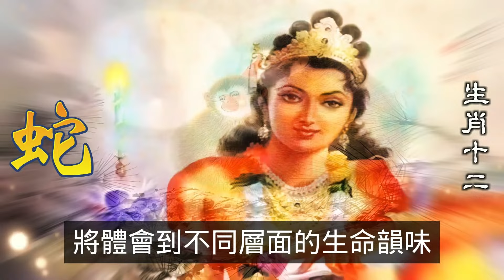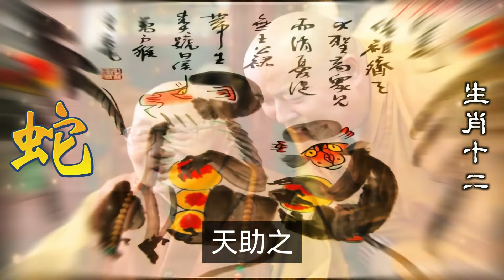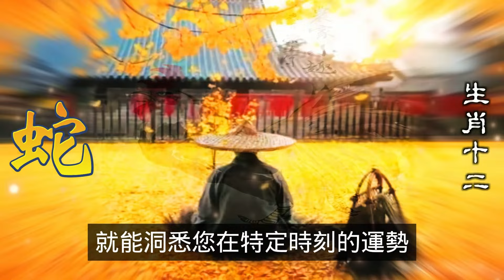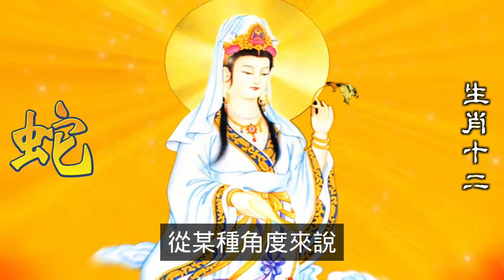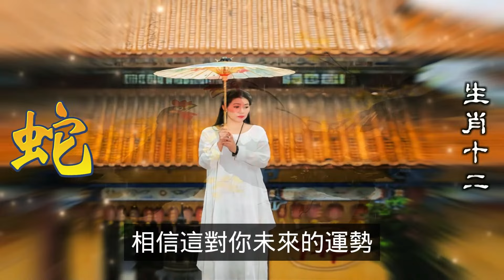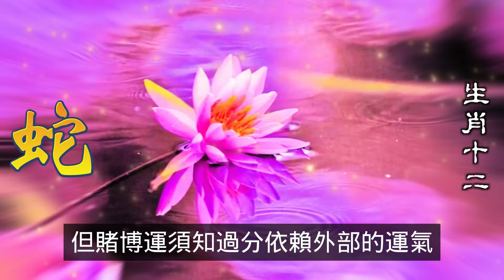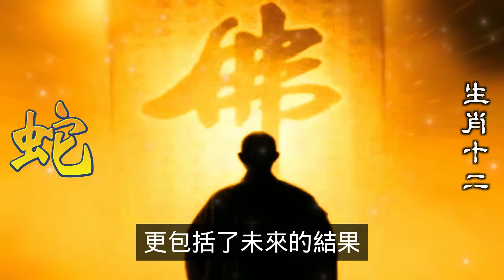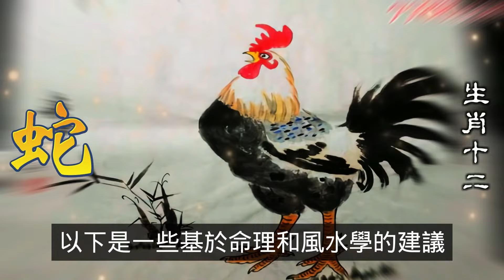屬蛇人的驚人秘密揭露：屬蛇人的潛藏連結出大事了！屬蛇人你會相信嗎？太驚人了！屬蛇人情感和事業關係，屬蛇人的深刻影響力，太可怕了！屬蛇人你敢不敢看？屬蛇人的命運，屬蛇人不可思議，你還不知道